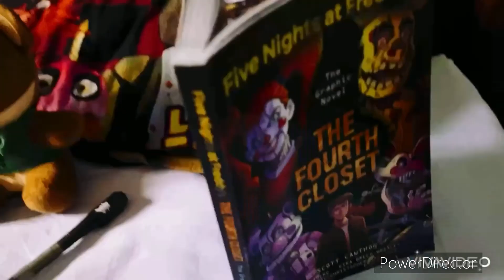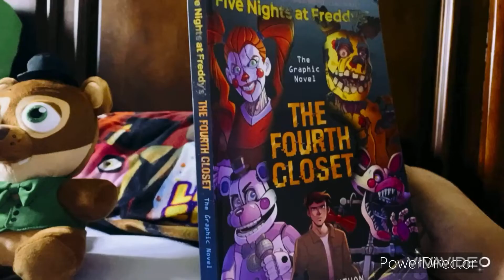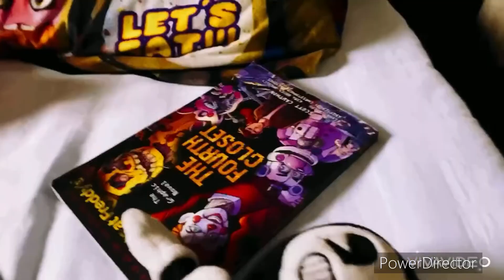The Fanverse Adventures Ep3: The Tie Dye Guards